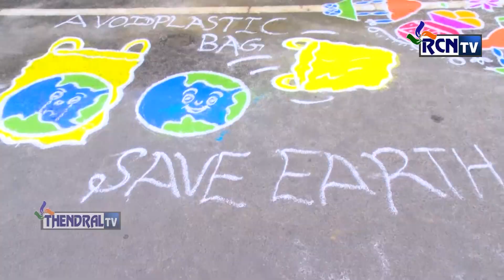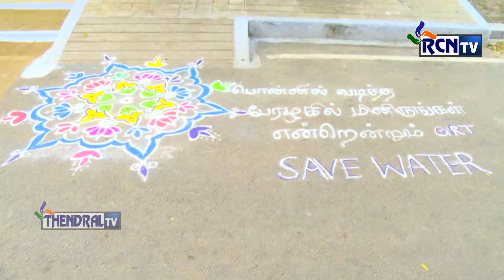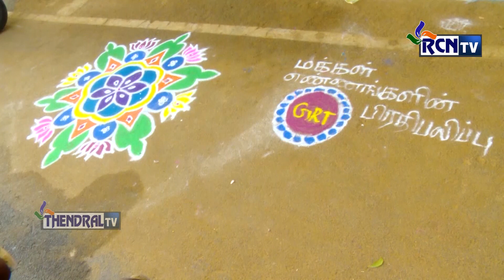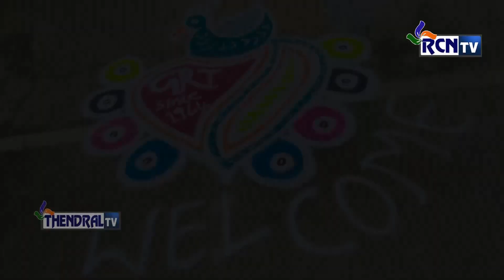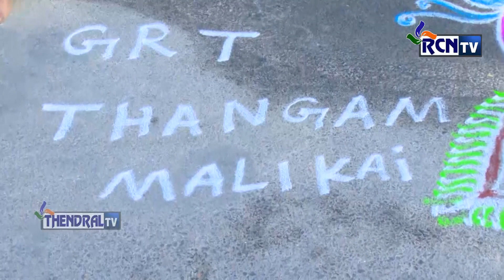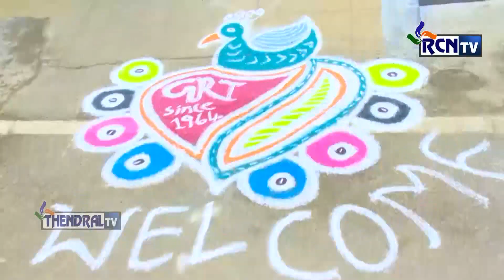RCN TV, THENDRAL TV & GRT JEWELERS Presents KOLAM KOLAGALAM S2 Ep 03 | VJ SUGANYA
மார்கழி மாதத்தை முன்னிட்டு RCN TV, தென்றல் TV மற்றும் GRT ஜுவல்லர்ஸ் இணைந்து நடத்தும் கோலப்போட்டி கடந்த 2ம் தேதி தொடங்கி தொடர்ந்து 10 நாட்கள் நடக்கிறது... இதில் கோலம் போடும் மகளிர் அனைவருக்கும் சிறப்பு பரிசும், 10 நாட்கள் நடக்கும் போட்டிகளில் சிறந்த மூன்று கோலங்கள் தேர்வு செய்து முதல் பரிசு, இரண்டாம் பரிசு மற்றும் மூன்றாம் பரிசுகள் வழங்கப்படுகிறது. இந்த நிகழ்ச்சியில் ஈரோடு சுற்று வட்டார பகுதிகளில் உள்ள மகளிர் மார்கழி பனியையும் பொருட்படுத்தாது அதிகாலையில் எழுந்து கோலமிட்டு இப்போட்டியில் ஆர்வமுடன் கலந்துகொண்டனர்...